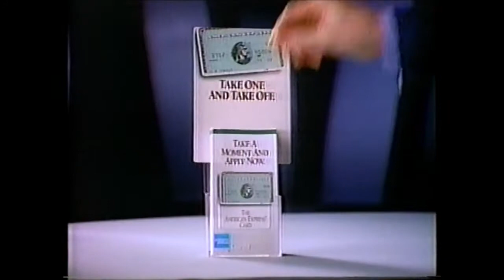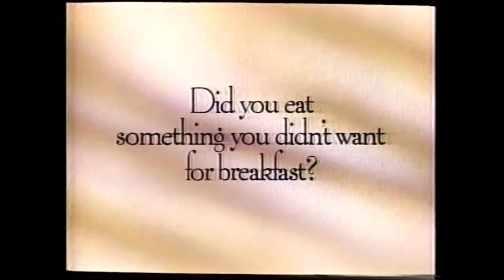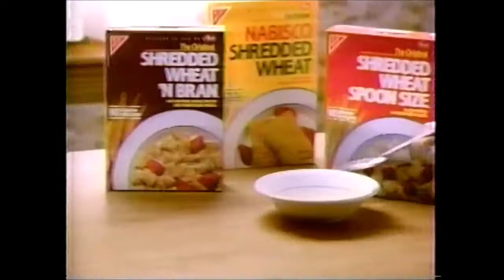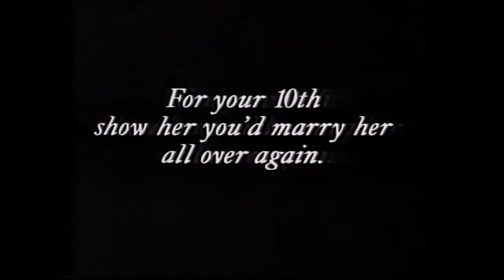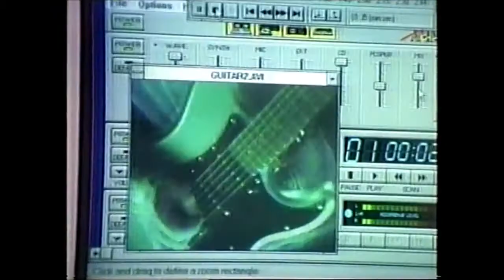NBC Commercials - February 2, 1995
These batch of commercials aired during the broadcast of the Seinfeld 100th Episode Special.

1. Goodyear Aquatred
2. Pillsbury Sugar Cookies
3. Hallmark Valentine
4. Wendy’s Super Value Menu
5. Oldsmobile Aurora
6. Serving in Silence promo
7. NBC Tuesday promo
8. NBA on NBC promo
9. Eagle Town
10. Pillsbury Sweet Rolls
11. The Principal Financial Group
12. Seinfeld bumper
13. Unsolved Mysteries promo
14. Homicide promo
15. American Express Card (ft. Jerry Seinfeld)
16. Miami Rhapsody trailer
17. NBC News 4 New York promo
18. Pepsi ad
19. Ultima II
20. Nabisco Shredded Wheat
21. Eagle Vision
22. Busch Gardens & Sea World
23. Earth 2 promo
24. The Prince of Tides promo
25. Seville STS
26. Burger King Bacon Cheddar Double Cheeseburger
27. Diet Dr. Pepper ad
28. Palmolive Antibacterial
29. De Beers Diamond
30. Seinfeld bumper
31. ER promo
32. NBC News 4 New York promo
33. IBM Aptiva
34. Blockbuster Winter Survival Box
35. NBC News 4 New York promo